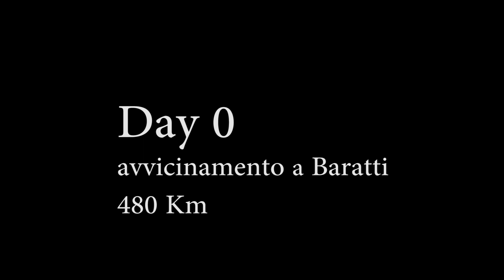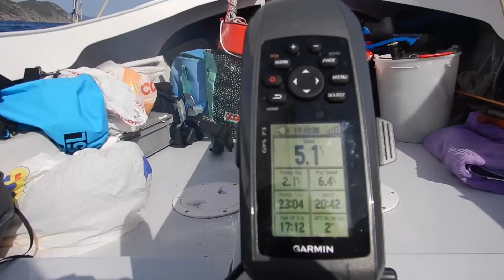I vagabondi dell'Elba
Dinghy cruising attorno all'Isola d'Elba